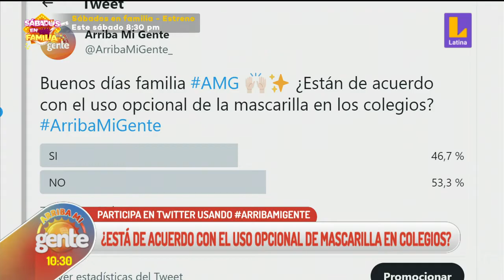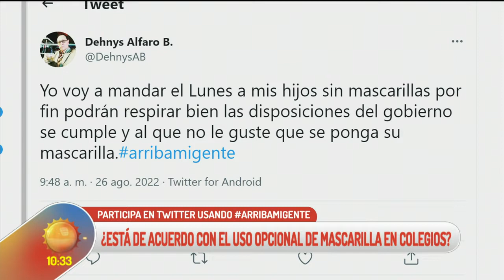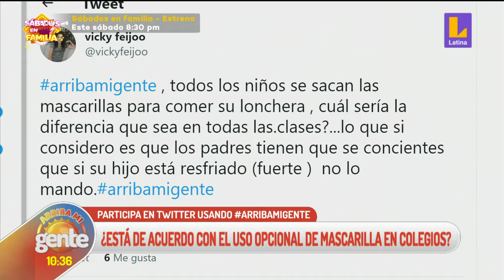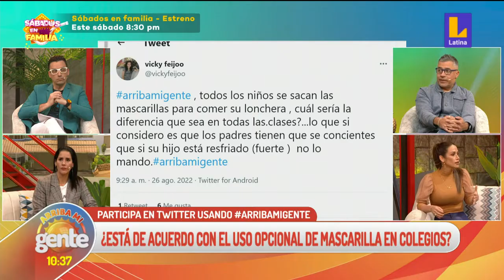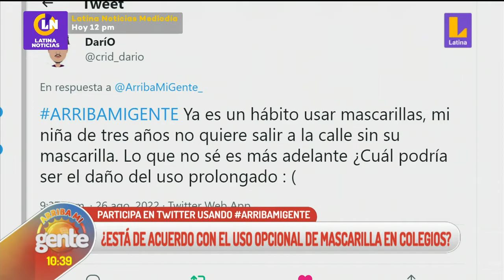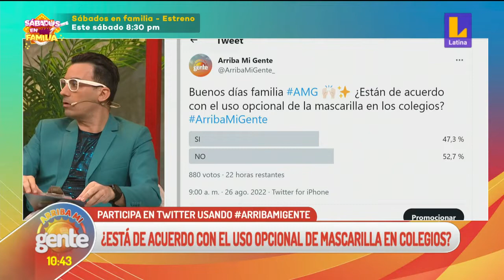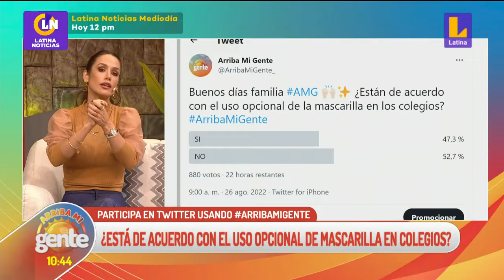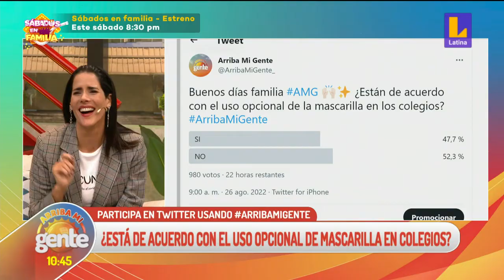🔴📹 ArribaMiGente | ¿Está de acuerdo con el uso opcional de mascarilla en colegios?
🔴📹 ArribaMiGente | ¿Está de acuerdo con el uso opcional de mascarilla en colegios? El ciudadano de a pie respondió y brindó su opinión sobre esta medida.